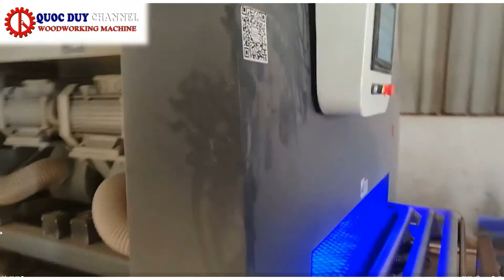Máy chà nhám chổi thùng 9 trục đa chiều chà sơn lót xả lông SM-1300-9S